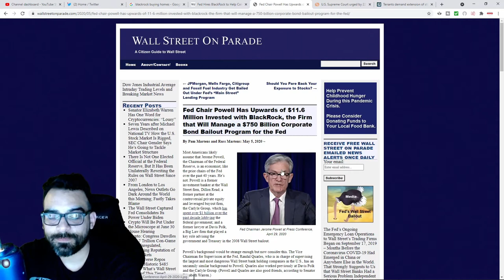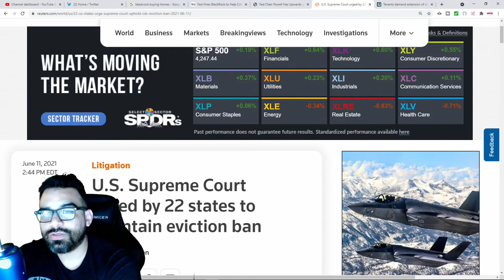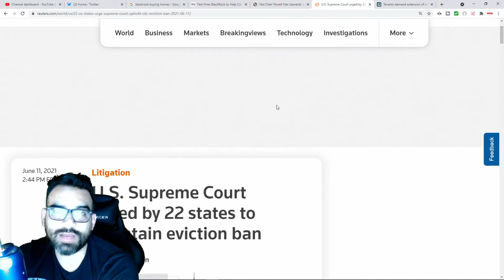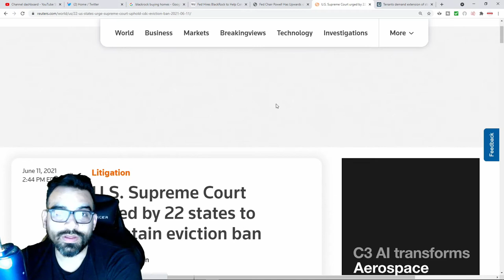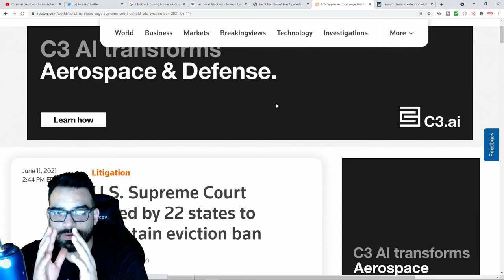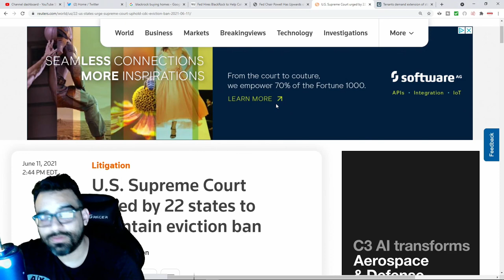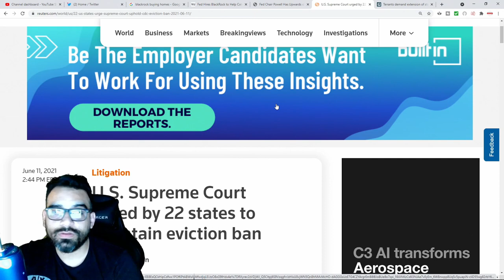Socialist America Is On The Road To Communism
Socialist America Is On The Road To Communism, as social programs have been expanding for decades in America eventually it all leads to communism. As the federal reserve creates money for private institutions to buy to force Americans' out of the housing market, and the extension of moratoriums.